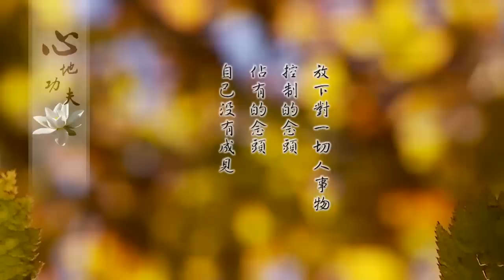心地功夫 02